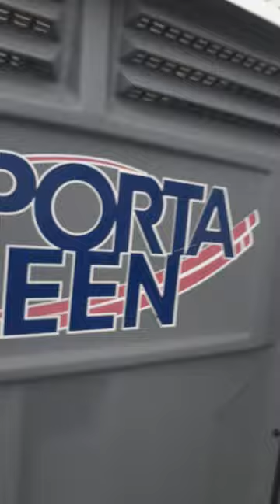Jerome Batman Bailey the life of a trucker